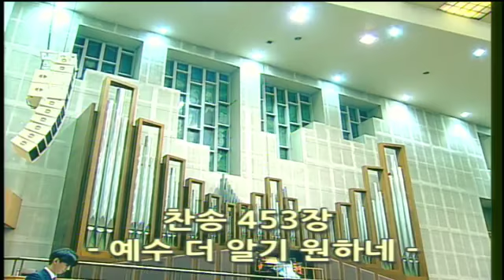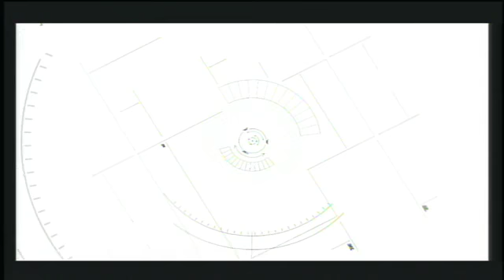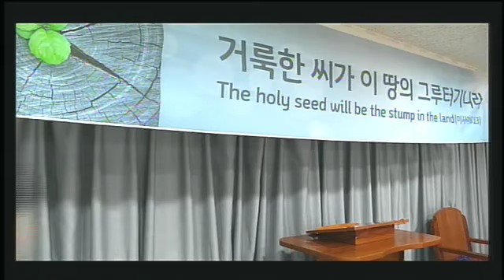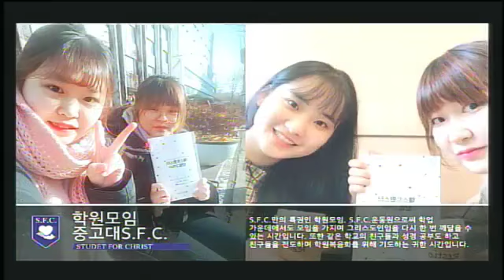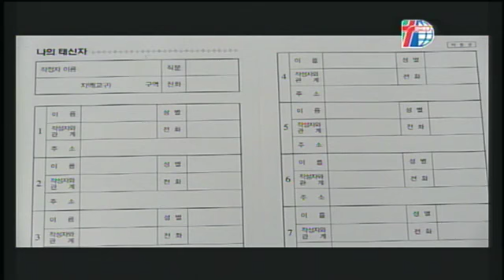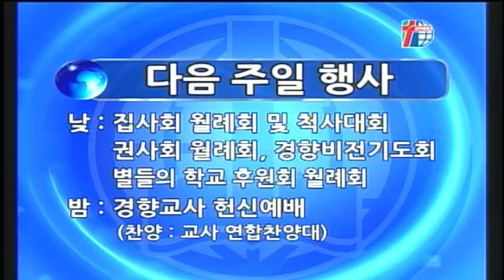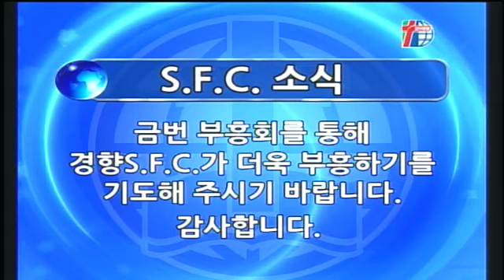[경향교회] 주일밤예배실황 2018-02-11 2017학년도 졸업감사예배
2017학년도 졸업감사예배(주일밤 예배)
설교：의인들의 모임 [시편 1편 1-6절] 석기현 담임목사
찬양：중·고·대S.F.C. 연합찬양대